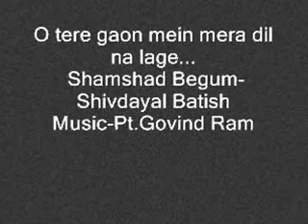O tere gaon mein mera dil na lage ... Shamshad Begum & S.D. Batish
O tere gaon mein mera dil na lage...